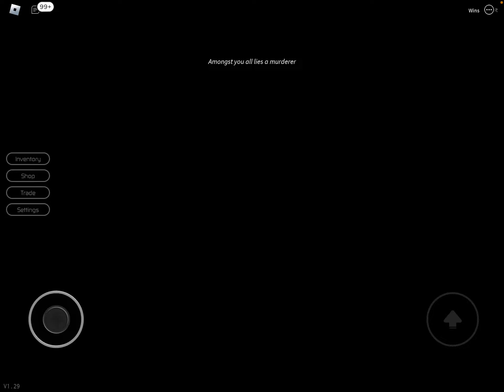Playing breaking point (part 2 of 2)